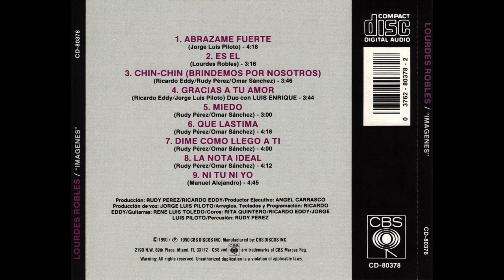Lourdes Robles & Luis Enrique - Gracias A Tu Amor